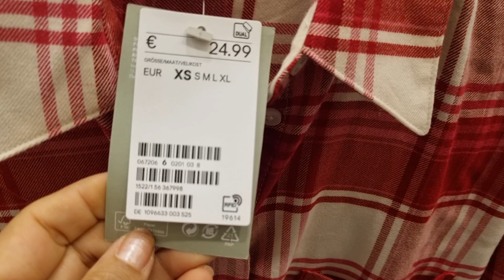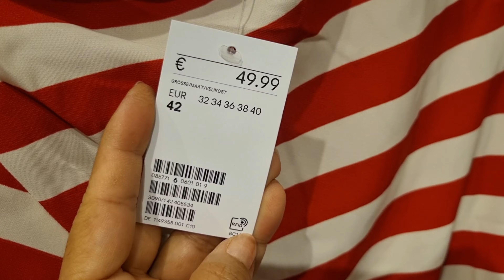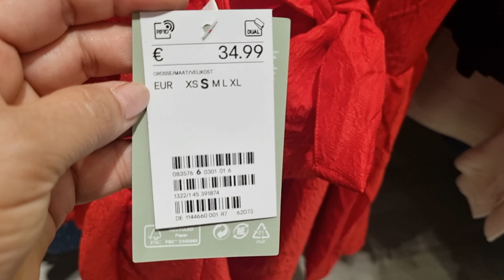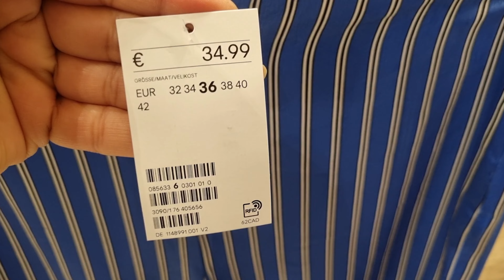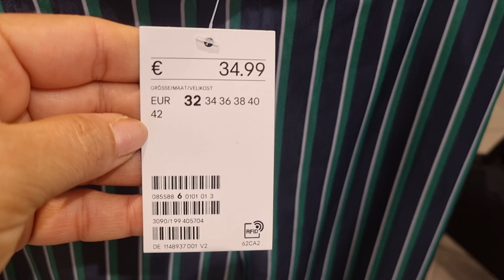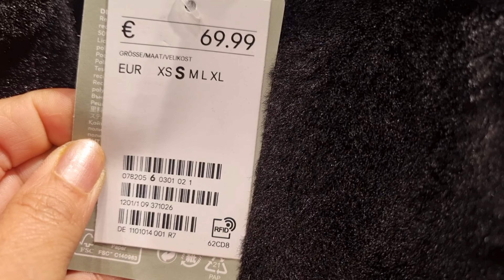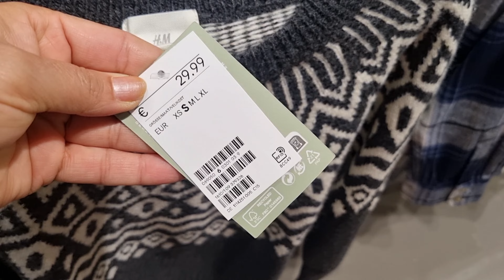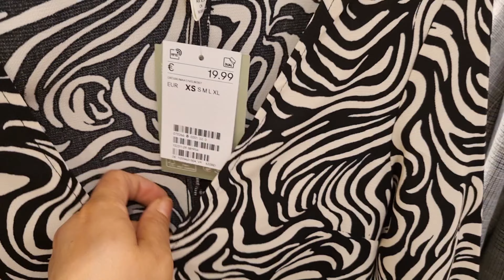H&M WOMEN'S NEW COLLECTION / OCTOBER 2022